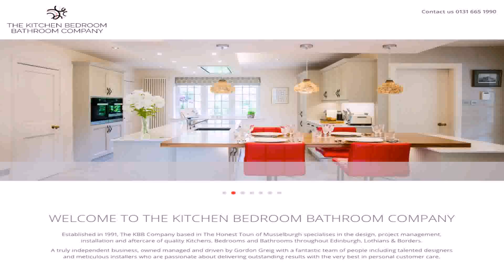Chicago Auto Repair